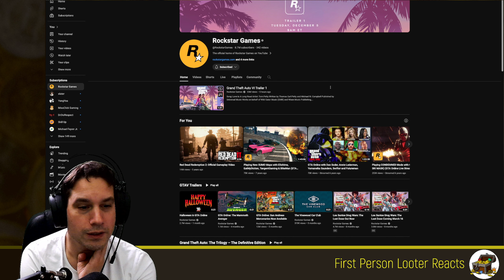FPL Reacts To "GTA VI Trailer 1"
It wasn't supposed to happen like this!

I began light gaming on a Commodore 64, then Windows 3.1 to Windows 95. I had the original Nintendo and a Gameboy. A Sega Genesis and finally the PlayStation 1. Decades later I started finding a few games for my Mac.

And now here I am as an adult with my first PS4 bought in 2020 and I’m learning to use a controller all over again. Throughout, i always preferred FPS games but am learning to love 3rd person games on the console.

This channel is for anyone to see how a regular joe like me works their way through today’s games. I’m not always good. I can be slow. I like to look around and loot whatever I can. It might not always be tolerable to watch. Take from it what you will and thanks for checking me out!